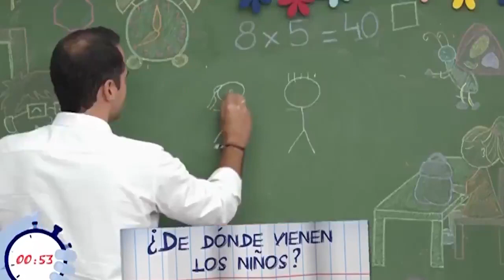2020-01-21. Aguado educación sexual